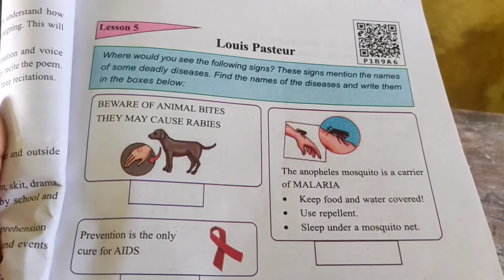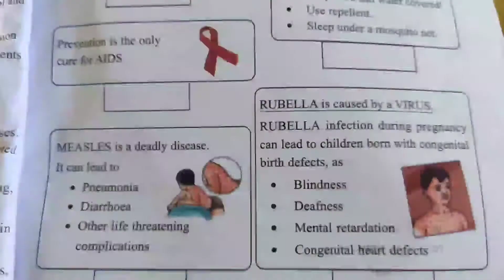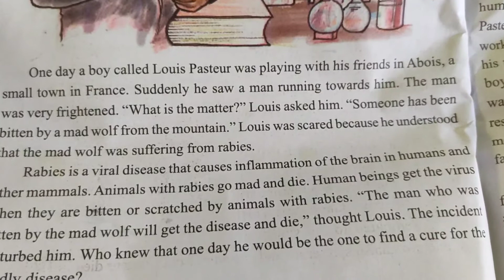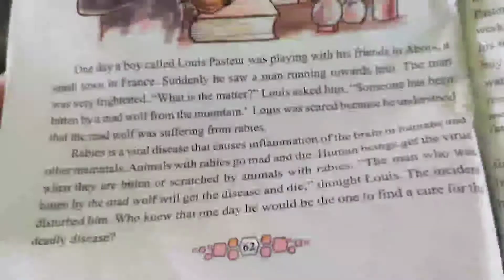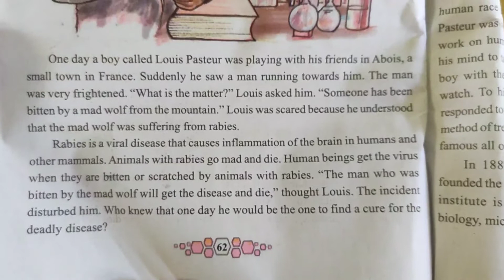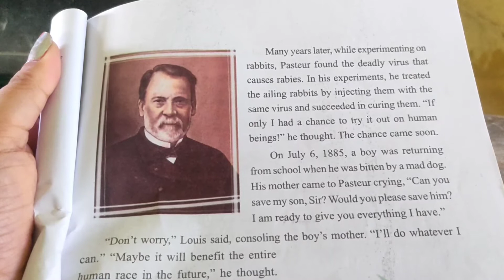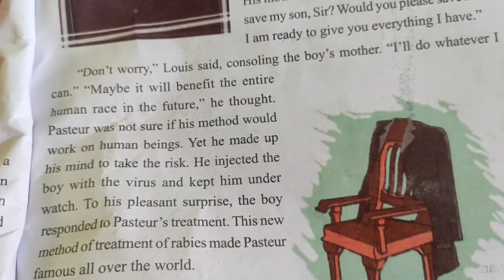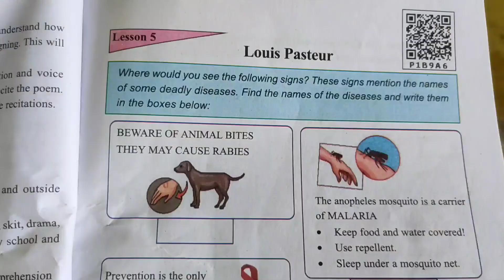Louis Pasteur.English lesson 5.Class 8.Assamese explanations